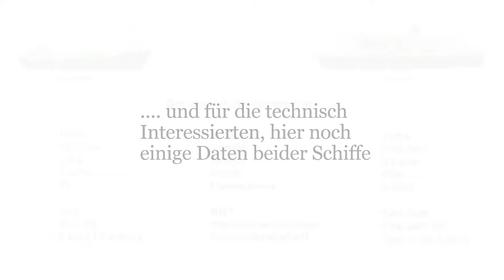MS Greundiek begegnet der Queen Mary 2 auf der Elbe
Die Greundiek ist die Botschafterin der Maritimen Landschaft Unterelbe in Grünendeich und war Ausbildungsschiff der damaligen Seefahrtsschule wo heute unsere Geschäftsstelle und die Tourist-Info untergebracht ist.

Auf der Greundiek kann man mitfahren zu Tagesfahrten oder aber auch das Schiff Chartern zu unterschiedlichsten Anlässen.